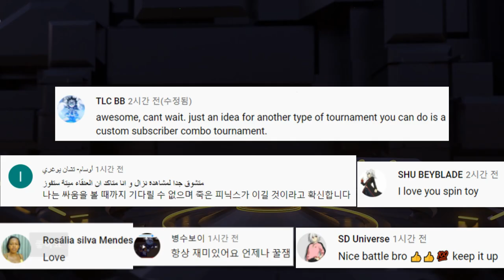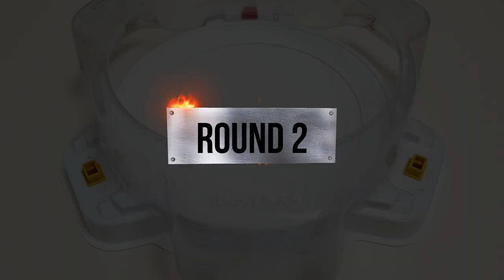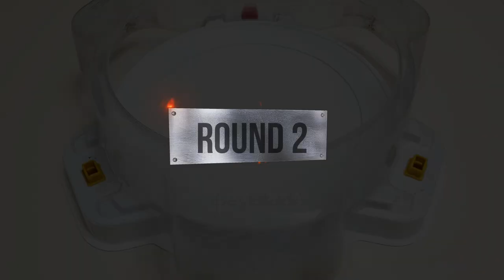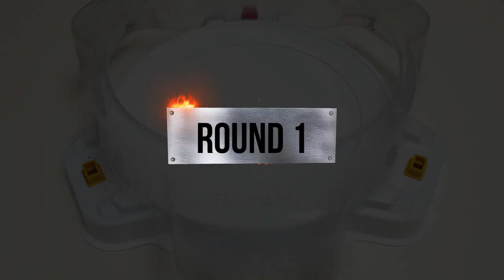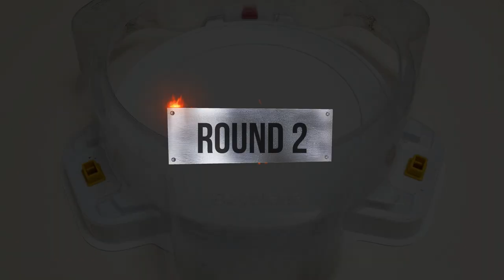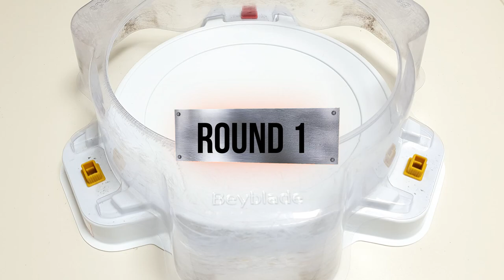Revive Phoenix VS ALL Cho-Z Marathon Battle Beyblade Burst Cho-Z 베이블레이드 버스트 초제트 VS 리바이브 피닉스 마라톤 배틀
【Revive Phoenix  VS ALL Season 3】/ TURBO Marathon Battle

subscription like

오늘은 리바이브 피닉스 VS 시즌3 모든 초제트 베이들과 마라톤 배틀해보겠습니다.

1. Lui Shirasagi / 白鷺城ルイ / 루이
2. Suoh Goshuin / 御朱印スオウ / 수오
3. Free de la hoya / フリー デラホーヤ / 프리
4. Aiger Akabane / 赤刃アイガ / 서아진
5. Shu Kurenai / 紅シュウ / 슈
6. Valt Aoi / 蒼井バルト / 강산
7. Fubuki Sumie /墨江フブキ/ 설풍
8. Oh Houi / オウ·ホウイ/ 오휘
9. Phi / ファイ/ 파이
10. Ranjiro Kiyama / 黄山乱次郎 / 호익
11. Laban Vanot / ラバン・ヴァノ/ 라반
12. Xhan Bogard / ジャン・ボガード / 잔
13. Kyle Hakim / カイル・ハキム) / 카일
14. Hearts / ハーツ / 하이드
15. Evel Oxford / イベル·オックスフォード / 이벨
16. Kit Lopez / キット・ロペス / 키트